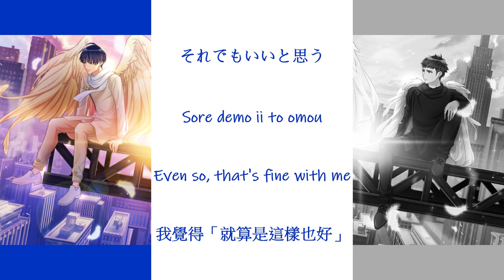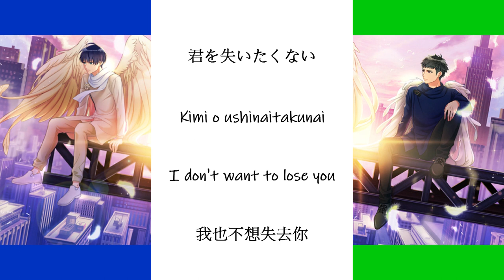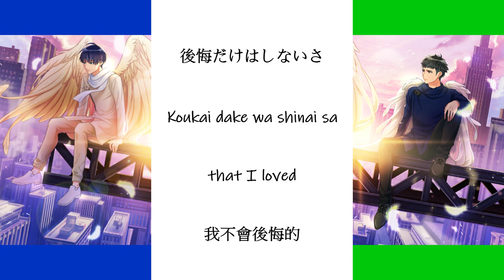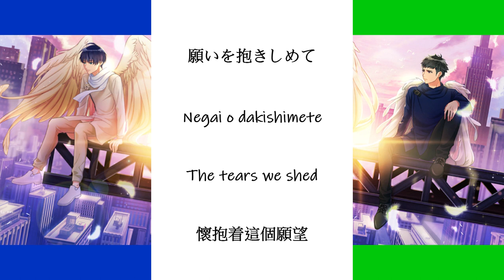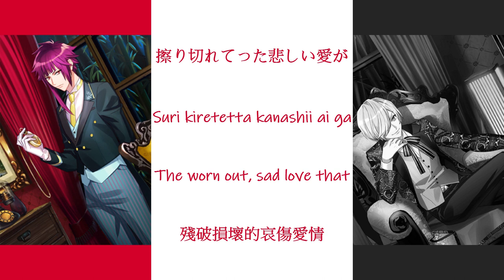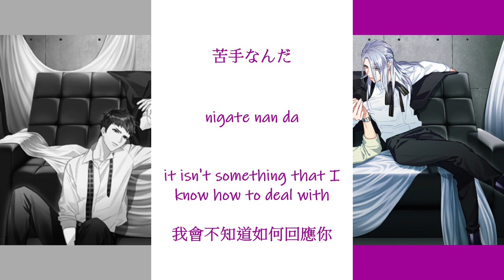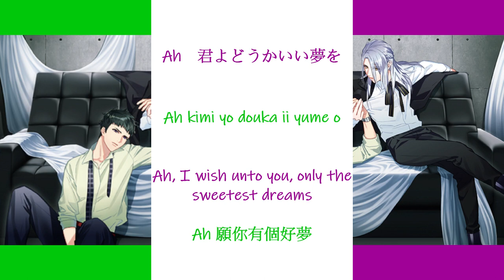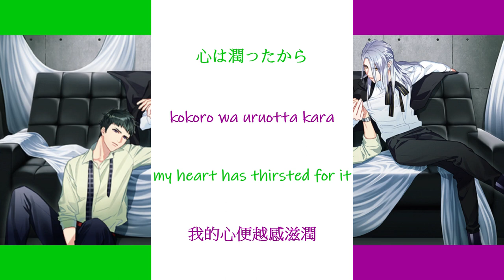[A3!] WinterTroupe Mankai Stage Short Version Medley (Don’t cry…/esの憂鬱/正体) {KAN/ROM/EN/中}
Artist:
Tsumugi Tsukioka ( CV: Yoshihiko Aramaki )
Tasuku Takato ( CV: Ryo Kitazono )
Hisoka Mikage ( CV: Keisuke Ueda )
Homare Arisugawa ( CV: Ryousei Tanaka )
Azuma Yukishiro ( CV: Kandai Ueda )